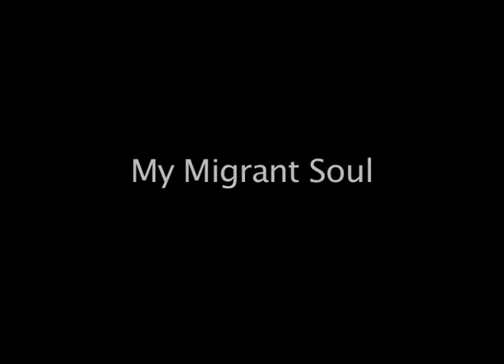My Migrant Soul - Trailer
A story about modern-day slavery -- the plight of a young migrant worker from Bangladesh who went to Malaysia in search of work. A film by Yasmine Kabir.